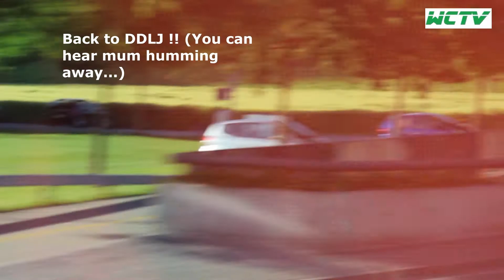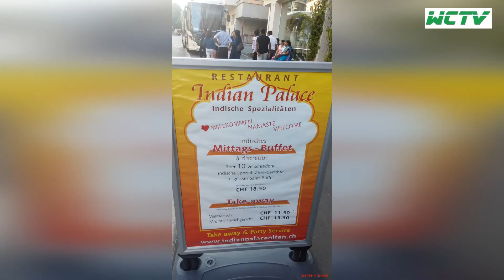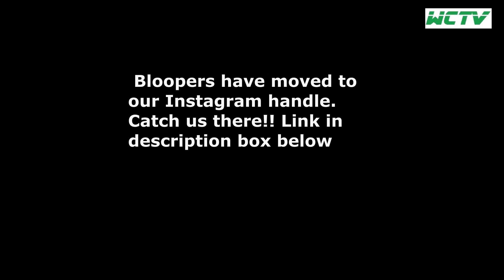Germany 2017 || Day 2 (Rhinefalls)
Welcome to Wheelchair Travels with Vineet !!
This video shows our trip to the Rhinefalls Germany as of June 2017.
The pics and videos used here are 5 years old , so please excuse the quality. Also, change settings to the highest quality and use earphones/heaphones if viewing on a mobile.

Thankyou!!

Vineet also happens to be a musician by the way, this is the link to his Music Channel -

Cameras for Photos and videos
Camera tripod - Sony VCT-R640 Tripod
Video editing by - Movavi Video Suite 21